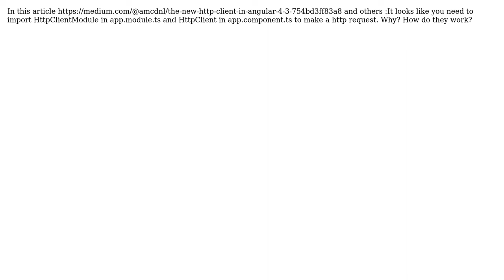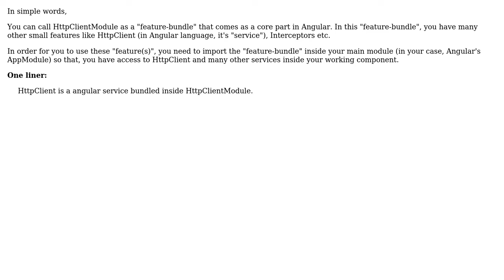Angular 4, difference between httpClient and HttpClientModule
With thanks & praise to God, and with thanks to the many people who have made this project possible! | Content (except music & images) licensed under CC BY-SA | Music | Images & others | With thanks to user theMobDog user Sahil Purav and the Stack Exchange Network Trademarks are property of their respective owners. You are responsible for your own actions.